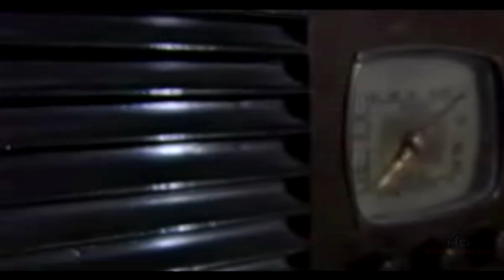Daniel Salles Amor ( Clipe oficial )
Artista: Daniel Salles
Autor: Daniel Salles
Prudução Artistica: HD VIDEOPRODUÇÕES
Produção Musical: Estudio ASAF
Artista: Daniel Salles